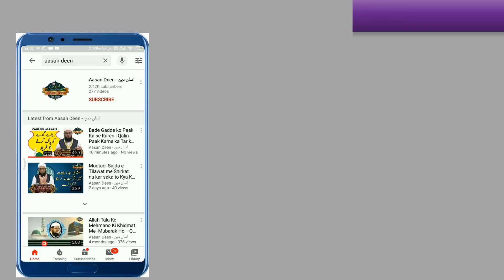Biwi Ki Pichhli Sharamgaah Me Jima'a Karna Kaisa Hy? – Mufti Aasif Sahab Bombaywala (D.B.)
Miya Biwi ka ek doosre ki Sharmgah ko Chatna Kaisa hai

بیوی کی پچھلی شرمگاہ میں جماع کرنا کیسا ہے؟ - مولانا آصف صاحب دامت برکاتہم

*Like - Share - Tweet – Follow Our Aasan Deen Twitter Profile*